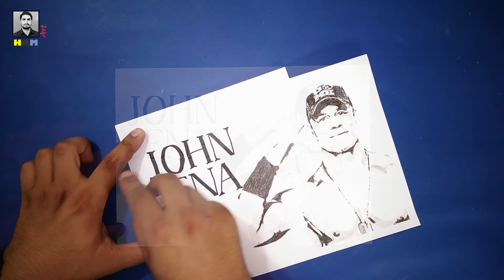How to draw John Cena wwe Superstar, Line Sketch Art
John Felix Anthony Cena Jr. born April 23, 1977 is an American professional wrestler, actor, rapper, and television presenter. He is currently signed to the WWE on a part-time deal, is the current host of Are You Smarter Than a Fifth Grader? on Nickelodeon and has starred in various films.